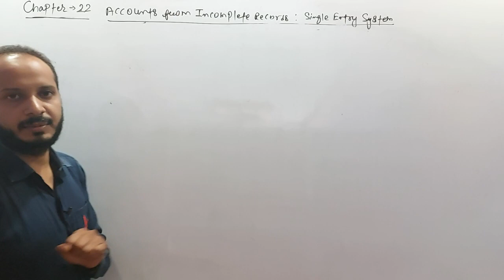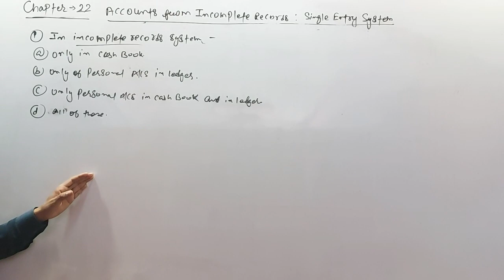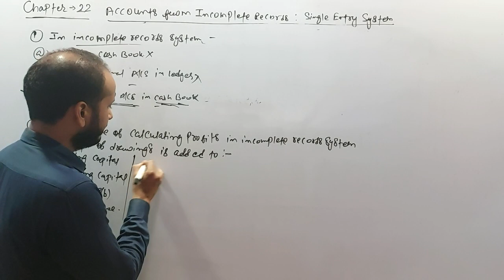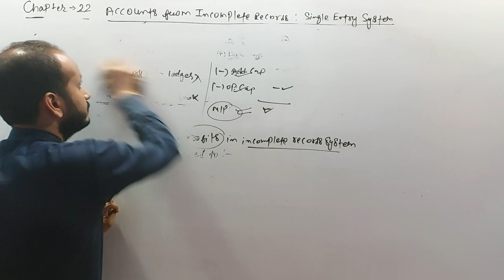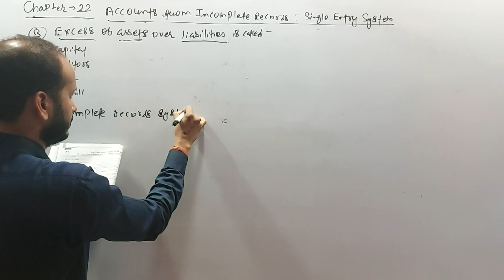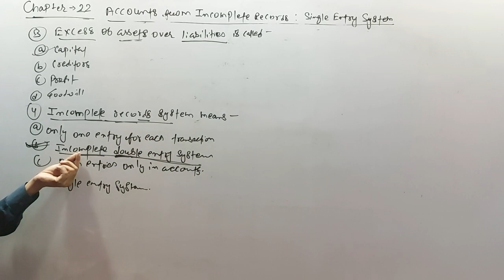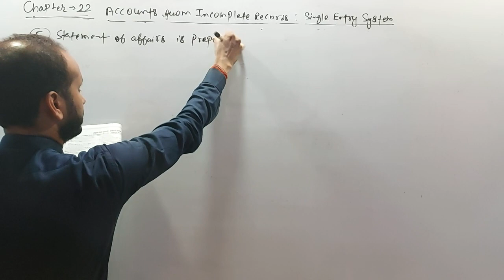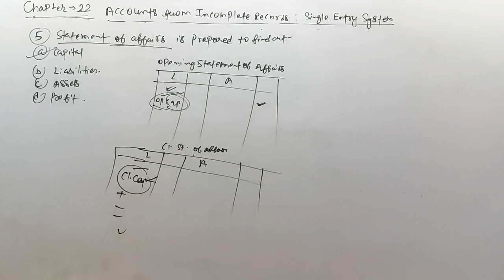Accounts From Incomplete Records Single Entry System (02) || Objective Question || By Shubham Kumar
Accounts From Incomplete Records Single Entry System (01) || Objective Question || Class_11th Chapter_22 || By Shubham Kumar